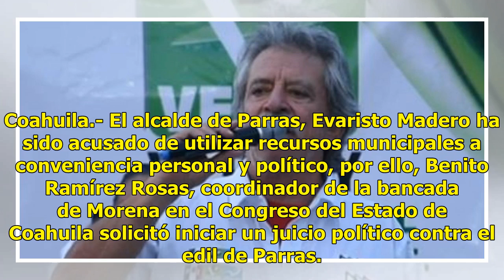Acusan a Alcalde de pagar 80 nóminas de 'aviadores'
Coahuila.- El alcalde de Parras, Evaristo Madero ha sido acusado de utilizar recursos municipales a conveniencia personal y político, por ello, Benito Ramírez Rosas, coordinador de la bancada de Morena en el Congreso del Estado de Coahuila solicitó iniciar un juicio político contra el edil de Parras...